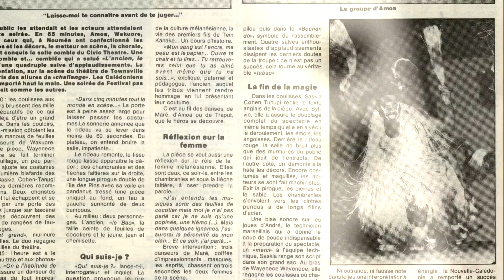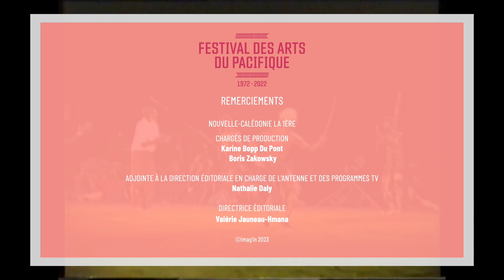Festival des arts du Pacifique l Episode 06 : 1988 TOWNSVILLE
𝗘̮𝗣̯𝗜̮𝗦̮𝗢̮𝗗̯𝗘̮ ̯𝟲̯
𝟭𝟵𝟖𝟖 𝐟𝐞𝐬𝐭𝐢𝐯𝐚𝐥 𝐚̀ 𝐓𝐨𝐰𝐧𝐬𝐯𝐢𝐥𝐥𝐞, 𝐥𝐚 𝐪𝐮𝐞𝐬𝐭𝐢𝐨𝐧 𝐚𝐛𝐨𝐫𝐢𝐠𝐞̀𝐧𝐞 𝐚𝐮 𝐜œ𝐮𝐫 𝐝𝐞 𝐥’𝐞́𝐝𝐢𝐭𝐢𝐨𝐧

Le 5e Festival a lieu en Australie à Townsville, au nord du Queensland, en 1988. C’est aussi l’année du bicentenaire de l’arrivée des européens sur l’île continent. Avec plus de 1700 participants venus de 24 pays, le festival devient de plus en plus important.
En cette année, l’évènement a pour thème : « Promouvoir le maintien et la pérennité des cultures autochtones de la région du Pacifique ». Bob Hawke, premier ministre, ouvre le festival.
La question aborigène est au cœur du Festival. C’est le début de l’Affaire Mabo avec le mouvement de revendication des terres autochtones. Le drapeau aborigène, créé en 1971, flotte sur le village du Festival et 9 des 13 membres du comité organisateur sont aborigènes. Quelques semaines après l’assaut de la grotte d’Ouvéa en mai et la signature des accords de Matignon en juin, la délégation calédonienne est pluriethnique et veut croire en la paix et la réconciliation.
Peu de temps avant, Gérard Yamamoto a écrit la chanson Ko We Kara, un hymne calédonien au vivre ensemble. Ardi Panatte un des interprètes le fait entendre à l’extérieur et porte le message d’un destin commun. La pièce Le Bao (L’ancêtre) qui allie la culture contemporaine et la tradition renoue avec les jeux scéniques mêlant théâtre et danses. La pièce, traduite en anglais, est un succès et résonne dans l’esprit avec les danses aborigènes.

Directrice de production : Stéphanie Habasque-Tobie. Auteur : Jean-Emmanuel Frantz; réalisateur : Joël Kasarhérou
𝗖𝗲𝘁𝘁𝗲 𝘀𝗲́𝗿𝗶𝗲 𝗲𝘀𝘁 𝗰𝗼-𝐟𝐢𝐧𝐚𝐧𝐜𝐞́𝐞 𝗽𝗮𝗿 𝗹𝗲 𝗙𝗢𝗡𝗗𝗦 𝗣𝗔𝗖𝗜𝗙𝗜𝗤𝗨𝗘, 𝗡𝗖 𝗹𝗮 𝟭𝗲̀𝗿𝗲 𝗲𝘁 𝗜𝗺𝗮𝗴’𝗶𝗻 𝗽𝗿𝗼𝗱𝘂𝗰𝘁𝗶𝗼𝗻.